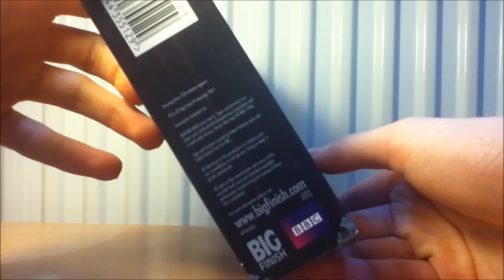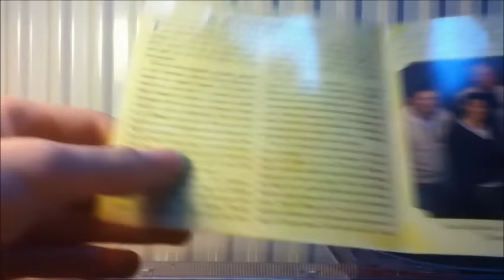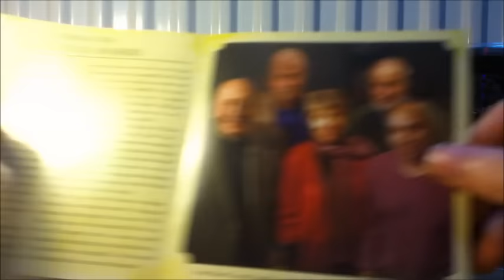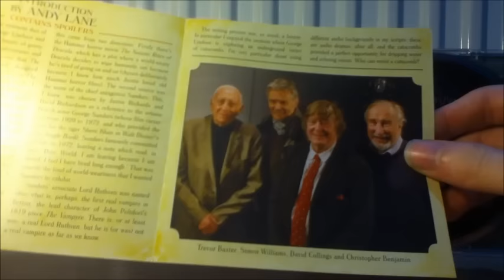Doctor Who CD Review: Jago & Litefoot Series Two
Roll up ladies and gentleman roll up! To my review of Jago & Litefoot Series Two.

2.1 Litefoot and Sanders

2.2 The Necropolis Express

2.3 The Theatre of Dreams

2.4 The Ruthven Inheritance

A set of four full cast stories, with an extra CD of behind the scenes interviews:

DETAILS

Four brand new stories featuring the investigators of infernal incidents, in one box set.

2.1 Litefoot and Sanders
Written by Justin Richards
Directed by Lisa Bowerman
Featuring Chloe Howman

Women are being killed on the streets of London, and the evidence points to it being the work of a vicious vampire. This should be a case for Jago and Litefoot but – to the astonishment of Jago – the esteemed investigators of infernal incidents have gone their separate ways. It’s now a case for Litefoot and Sanders – but Jago isn’t going to go away quietly…

2.2 The Necropolis Express
Written by Mark Morris
Featuring Vernon Dobtcheff

Strange things are happening in the pauper’s graveyard at Charnel’s End. There are hideous creatures in the undergrowth, a mysterious light emanating from the church, and something deadly beneath the ground itself. Someone from Litefoot’s past has come back to haunt him, and things may never be the same again…

2.3 The Theatre of Dreams
Written by Jonathan Morris
Featuring Duncan Wisbey, Jennie Stoller, Alex Mallinson

“Roll up gentlemen and ladies, roll up! Welcome to Deuteronomy’s Theatre De Fantasie, the show where your dreams come true!”
Henry Gordon Jago believes he has made a killer booking for the New Regency Theatre. Unfortunately, he is absolutely correct…

2.4 The Ruthven Inheritance
Written by Andy Lane
Featuring Duncan Wisbey and Simon Williams

The pathology skills of Professor Litefoot and Dr Sacker are called upon by Lord Ruthven, who asks them to catalogue a cache of bones beneath his country estate. And so begins the endgame… as a plan long laid come to its glorious fruition.

Written By: Justin Richards, Mark Morris, Jonathan Morris and Andy Lane

Cast

Christopher Benjamin (Henry Gordon Jago), Trevor Baxter (Professor Litefoot),
Lisa Bowerman (Ellie), Conrad Asquith (Sergeant Quick), David Collings (Gabriel Sanders), Chloe Howman (Mags), Alex Mallinson (Landlord/The Station Master/Fosco/Creature), Vernon Dobtcheff (Reuben Mord), Jennie Stoller (Madame Deuteronomy), Simon Williams (Lord Ruthven), Duncan Wisbey (Dr Orman Sacker). Other parts played by members of the cast.